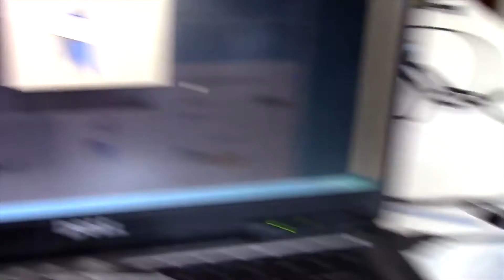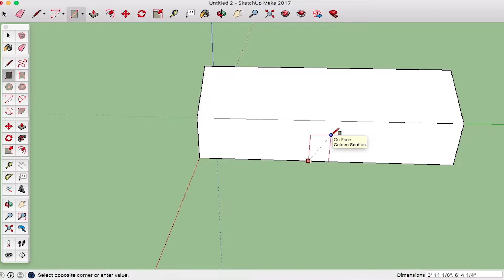Level up in Building at Empow Studios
Using Talent Box by Empow Studios, students have the opportunity to "level-up" in Building. Earn badges by creating projects in architecture, 3D design, robotics, interior design, and more!